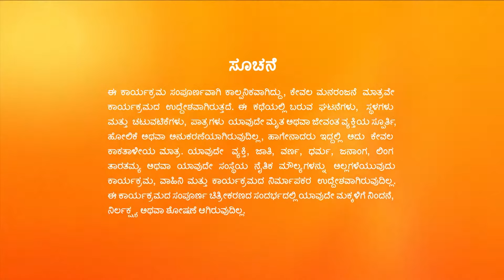Vaidehi Parinaya Kannada - Kannada TV Serial - Full Ep 143 - Devansh, Vaidehi - Zee Kannada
Janakiram foils Shriya's plan and slaps her. Devansh and Vaidehi complete the puja. Daya lies to Vaali. Later, Rajyapurohit hands over the rights to Devansh as per Dasharatha Ram's wish.